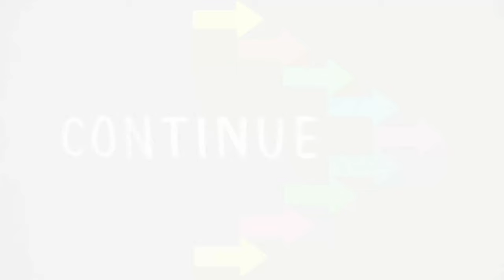Top 5 Most Dangerous Dog Breeds in the World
Top 5 Most Dangerous Dog Breeds in the World, In this video, we're going to take a look at the top five most dangerous dog breeds in the world. These are the breeds of dogs that are most likely to bite humans, and you should be very careful if you have one of these dogs in your home!

If you're wondering which dog is the most dangerous, or what breeds are considered dangerous, then watch this video and find out! We'll discuss the bull terrier, the top five breeds of dogs that are most likely to bite humans, and more. Stay safe and be sure to read up on the different dog breeds before you bring one home!

Dive into the world of the most dangerous dogs with 'Hub of Secrets'. 🐾 From the strong American Bulldog to the feared American Pit Bull Terrier, we unveil the top 10 most dangerous dogs. 📊 These dangerous dog breeds, including the powerful Rottweiler and formidable Kangal dog, are considered the most dangerous dogs in the world. 🌎

Discover why these specific dog breeds top our list 🏆, and remember, a dog's behavior is significantly influenced by its upbringing and environment. 🏡 Interested in knowing more about the Kangal, Cane Corso, and other dangerous breeds? 🔔 Let's together explore the realm of the most dangerous dog breeds in the world! 🐶

What are the most dangerous dog breeds in the world?
Which dog breed is the most dangerous?
What dog breeds should be avoided?
What are the signs of a dangerous dog?
How do you train a dangerous dog?
What are the laws on dangerous dogs?
What are the risks of owning a dangerous dog?
What are the top 5 most dangerous dog breeds in the world?
Which dog breeds are considered the most aggressive?
What makes certain dog breeds more dangerous than others?
How to handle and train the most dangerous dog breeds?
What are the statistics of attacks by dangerous dog breeds?
Is it safe to adopt a dog from the most dangerous breeds?
What precautions should be taken while owning the most dangerous dog breeds?

✅Time Stamps:
0:00 - Introduction 5 Most Dangerous Dog Breeds
0:23 - Number five: German Shepherd
0:58 - Number four: American Bulldog
1:31 - Reminder to like, share, and subscribe to 'Hub of Secrets'
1:41 - Number three: Rottweiler
2:08 - Number two: Kangal
2:34 - Anticipation for the most dangerous breed
2:45 - Number one: American Pit Bull Terrier
3:16 - Conclusion